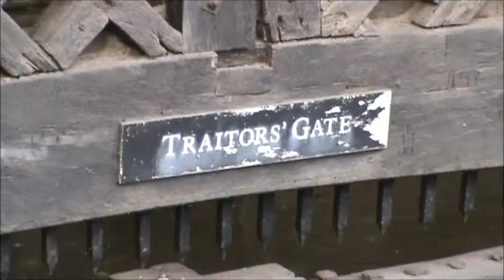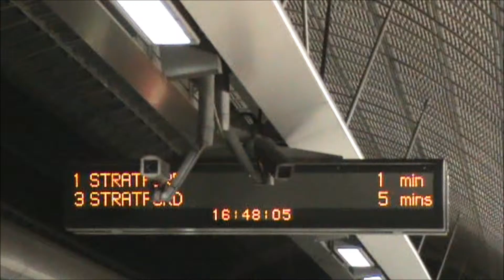Johnny Canuck is back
After being away since the 90s. This is his his first glimpse of London for years. 27th Oct 2013.